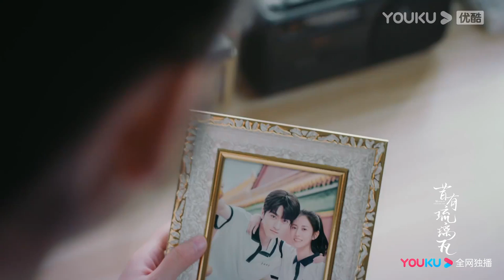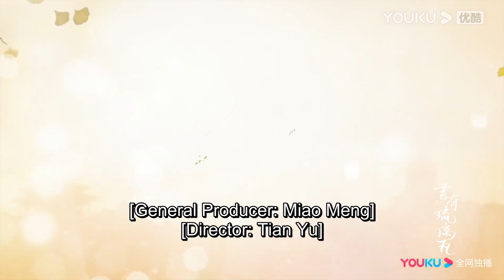【TRAILER】昔有琉璃瓦 Memory Of Encaustic Tile 终极预告：陈钰琪林一上演身高差情侣，今日开播 | 陈钰琪/林一/晏紫东/马丽 | 爱情/甜宠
💌加入会员： 提前收看💌 昔有琉璃瓦 Memory Of Encaustic Tile | 陈钰琪/林一/晏紫东/马丽 | 爱情/甜宠 | 优酷宠爱剧场 YOUKU ROMANCE

【昔有琉璃瓦 Memory Of Encaustic Tile】邵雪、郑素年、张祁同是故宫文物修复匠人的孩子，三人一同经历了非典岁月，长辈离世，古城拆迁，在老北京冒着生活气儿的胡同里长大。三个孩子萌发青梅竹马的情谊之时，也因为个性的差异而选择了截然不同的道路。邵雪受到素年母亲的影响，不愿为了爱情放弃未来无限的可能，选择远走他乡。而素年选择继承母亲遗志，接手母亲生前修补的文物，从不朽的文物中感知时间、获取力量。张祁则因为数学天赋提前保送，并在留学前夕选择将其对邵雪的情感埋藏。
🤍集数：34集